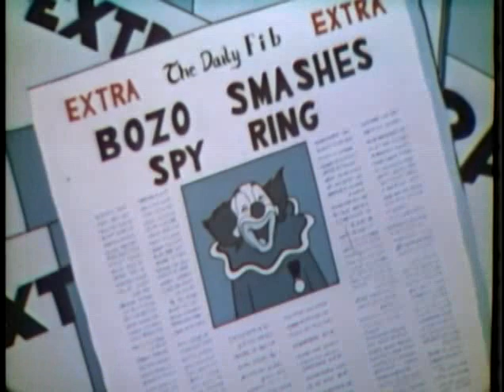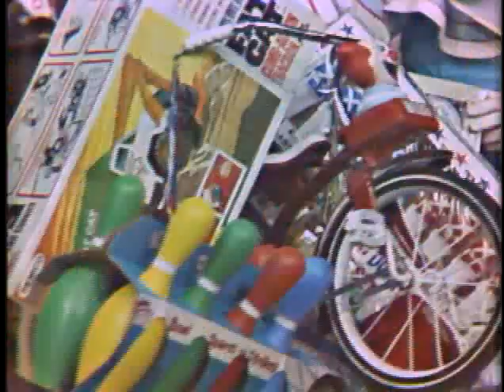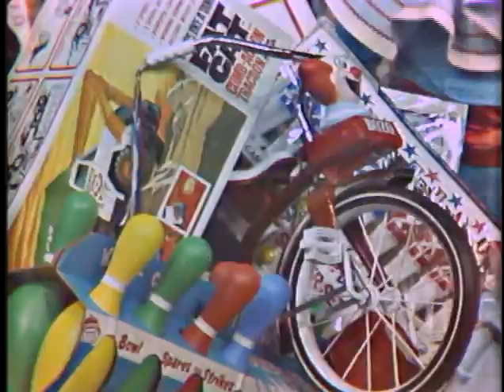Bozo's Big Top Show 23